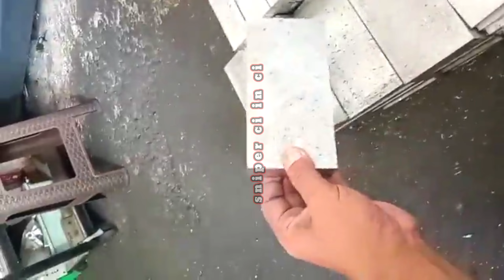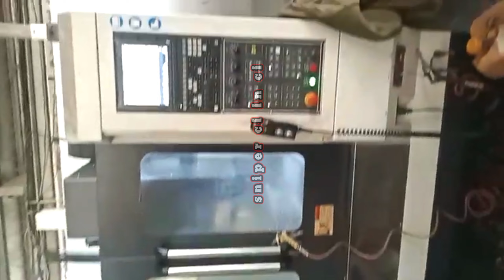Intip Progres Chamber Bengal X-TRABIG Dan THARYNX Di Lumajang Siap Gas Kloter Slanjutnya Gaesss 🥰🥰